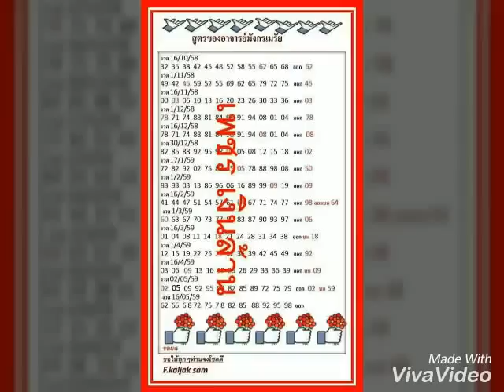หวยเด็ด อ.มังกร เมรัย เด่นบนล่างแม่นๆ(เข้าล่าง02เข้าบน59) งวดวันที่ 16/5/59